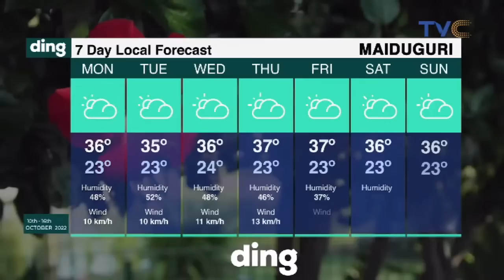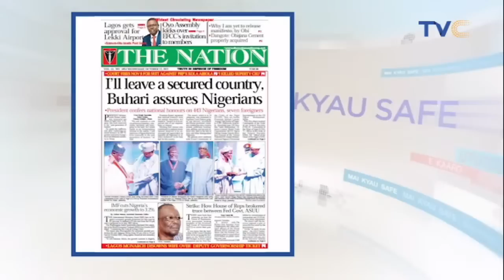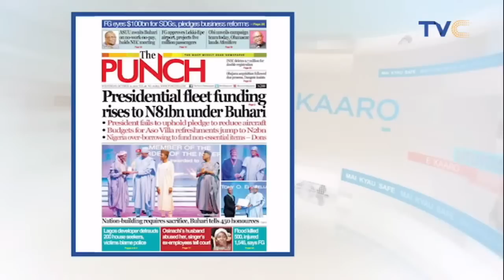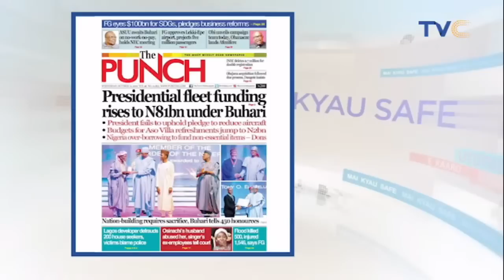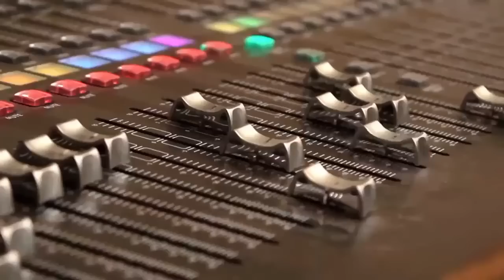Oloja Of Epe Disowns Wife Over Deputy Governorship Ticket || Yourviewtvc LIVE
October 12th, 2022  (LIVE STREAM)